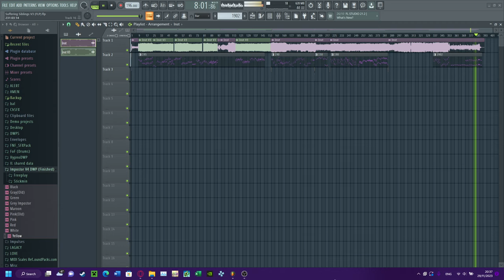[Scrapped] Suffering Siblings V3 - But I recrate (FLP In Description)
UPDATE
I'm so disappointed by myself this song is scrapped by @awe9037 and the others, I didn't now that it's gonna be the song I was thinking that's fake v3 but it actually is real, I Got this leak from this person @dirtyd4c338
so I'm so sorry!
Also Enjoy the flp :D CREDIT ME IF U USING THIS!!